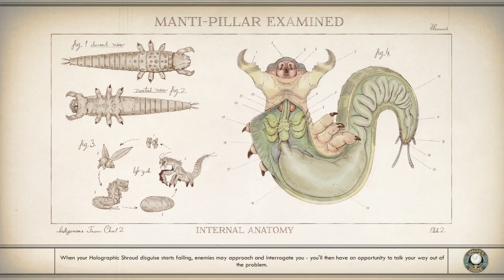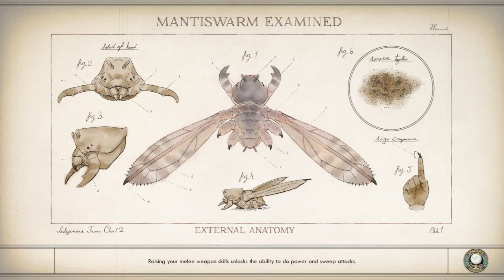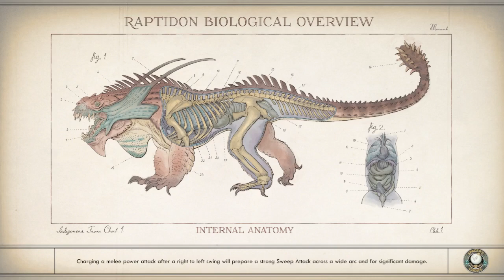outer worlds; Espionage in pig factory